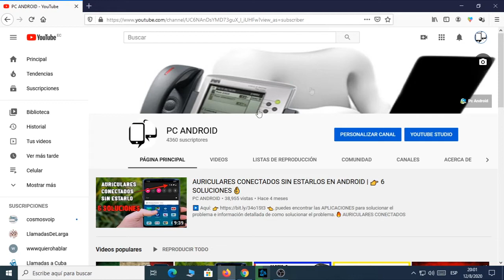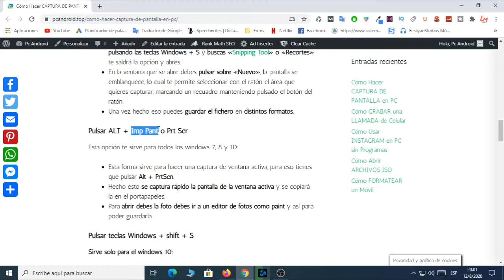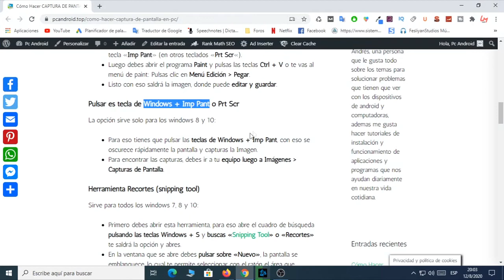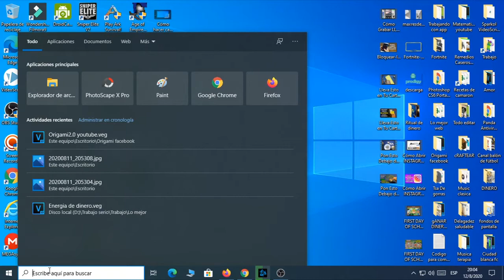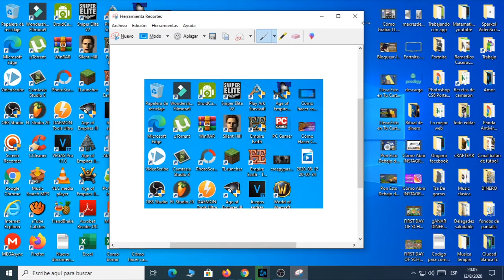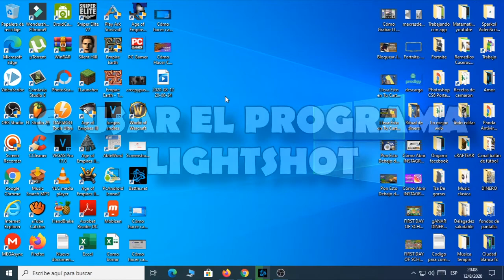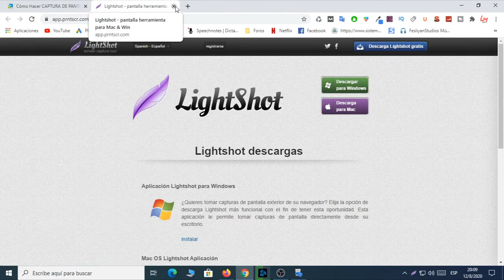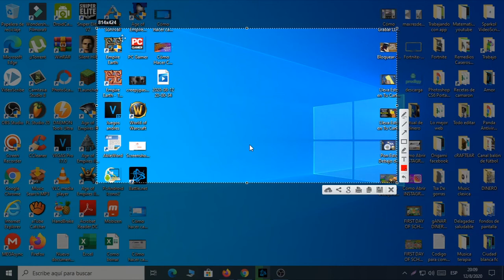💻 Cómo Hacer CAPTURA DE PANTALLA en PC - 6 Formas para Hacer SCREENSHOT en PC - Windows 7, 8 y 10 ✅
Amigo bienvenido a este video donde te enseño hacer una captura de pantalla en PC muy fácil ☑️, puedes aplicar cualquiera de las 6 maneras de tomar un SCREENSHOT o pantallazo en el computador con o sin programas en windows 7, 8, y 10. 👌

ISRC: USUAN1200061